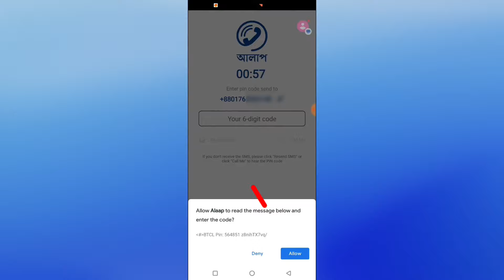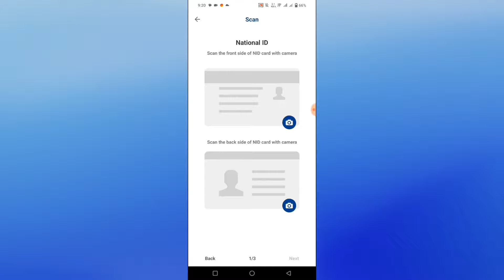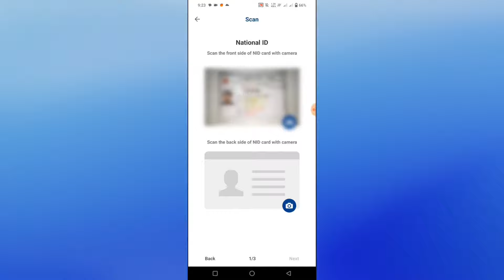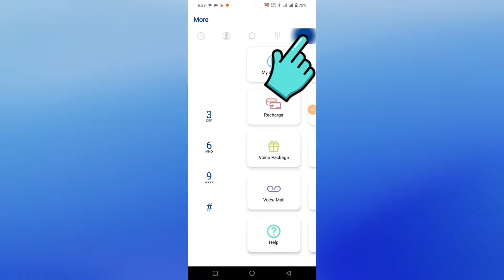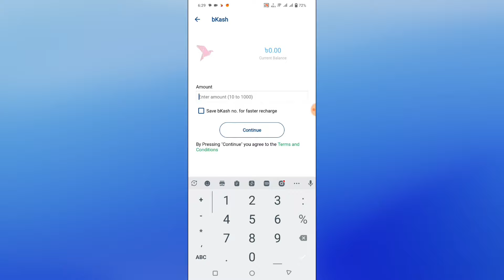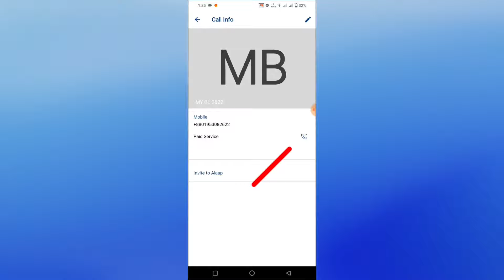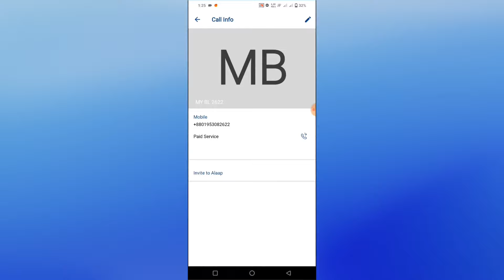আলাপ অ্যাপ কিভাবে খুলবো Alap app registration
alap app
alap apps details
alap apps bangla
alap apps review
alap app recharge
alap app taka recharge
alap app registration
alap apps kivabe khulbo
alap btcl apps account
alap app nid verification
আলাপ অ্যাপ কিভাবে খুলবো
আলাপ এপস এর সুবিধা
আলাপ একাউন্ট খোলার নিয়ম
আলাপ অ্যাপ কিভাবে খুলবো ২০২৪
আলাপ অ্যাপ এর কাজ কি
আলাপ অ্যাপ কিভাবে খুলে
আলাপ অ্যাপ কিভাবে ডাউনলোড করব
আলাপ অ্যাপ এ কিভাবে রিচার্জ করব